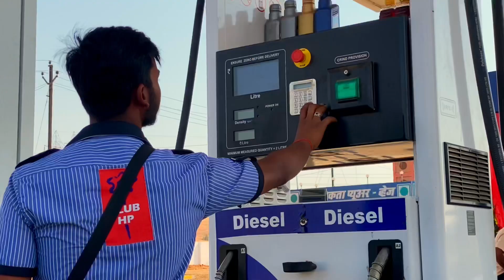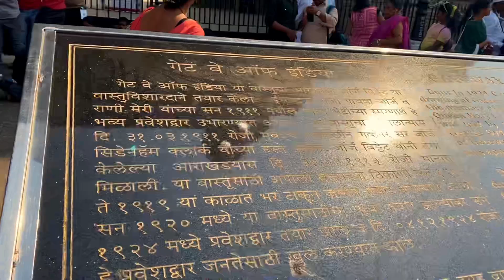￼ Mumbai Ep1- Gateway of India,Taj Hotel,GhatanDevi Mandir Nashik to Mumbai Road Trip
मुंबई (आंतरराष्ट्रीय उच्चारानुरूप अक्षर पद्धती: /'mumbai/ उच्चार ऐका) ही भारतातील महाराष्ट्र राज्याची राजधानी असून भारतातील सर्वाधिक लोकसंख्या असलेले शहर आहे. मुंबईची लोकसंख्या सुमारे ३ कोटी २९ लाख आहे.

Mumbai (English: /mʊmˈbaɪ/ (listen), Marathi: [ˈmumbəi]; also known as Bombay /bɒmˈbeɪ/— the official name until 1995) is the capital city of the Indian state of Maharashtra and the de facto financial centre of India. According to the United Nations, as of 2018, Mumbai is the second-most populous city in India after Delhi and the eighth-most populous city in the world with a population of roughly 20 million (2 crore).[16] As per the Indian government population census of 2011, Mumbai was the most populous city in India with an estimated city proper population of 12.5 million (1.25 crore) living under the Brihanmumbai Municipal Corporation.[17] Mumbai is the centre of the Mumbai Metropolitan Region, the sixth most populous metropolitan area in the world with a population of over 23 million (2.3 crore).[18] Mumbai lies on the Konkan coast on the west coast of India and has a deep natural harbour. In 2008, Mumbai was named an alpha world city.[19][20]